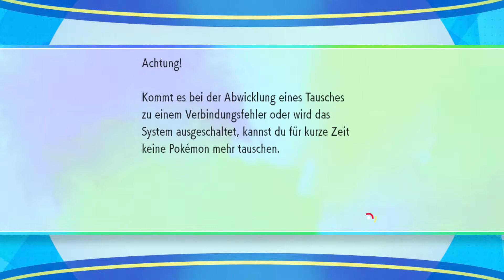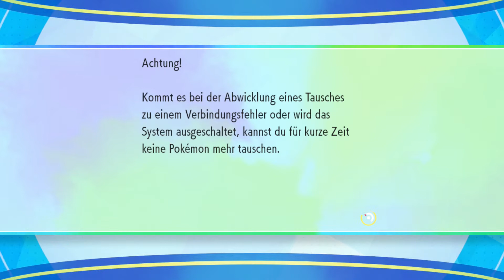Tausch sie dir alle! - Pokémon Let's Go Evoli #55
Es gab schon immer versionsexklusive Pokemon in den verschiedenen Editionen und genau diese benötigen wir für unseren Pokedex. Zum Glück hat sich Kevin dazu bereit erklärt uns diese Pokemon zu stellen.
Viel Spaß bei diesem Teil von Pokemon Lets Go Evoli!
Spiel: Pokémon Let's Go, Pikachu! und Let's Go, Evoli!
Studio: Game Freak
Publisher: The Pokémon Company, Nintendo
Erschienen: 16. November 2018
Plattform: Nintendo Switch
Genre: RPG